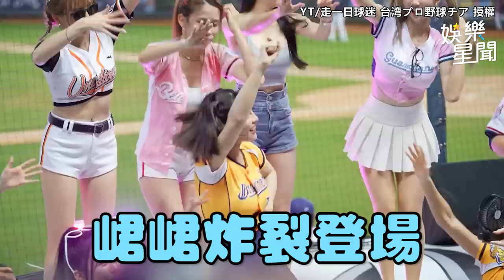李多慧跳炸裂陳子豪 對比本尊峮峮依舊甜翻全場｜三立娛樂星聞